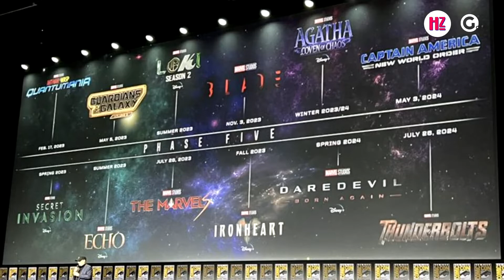Tudo o que foi anunciado no painel da Marvel Studios na Comic Con 2022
Mike Sant'Anna traz uma análise sobre o evento realizado na Califórnia, mostrando as várias novidades anunciadas na feira